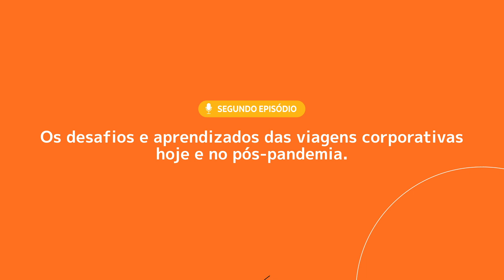PAPOGOL|Temporada 2|EP.02 Os desafios e aprendizados das viagens corporativas hoje e no pós-pandemia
O que mudou e o que vai mudar nas viagens corporativas? Dê o play e acompanhe o segundo episódio da nova temporada do PAPOGOL, em que Juliane Castiglione, da GOL, e Eduardo Murad, da ALAGEV (Associação Latino Americana de Gestão de Viagens e Eventos Corporativos) batem um papo sobre os principais impactos da pandemia nas viagens a trabalho.